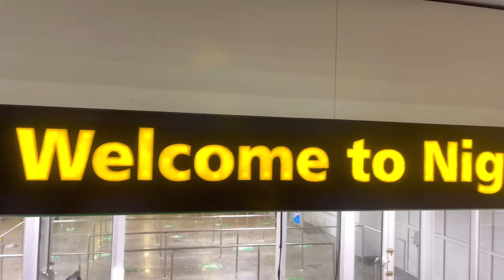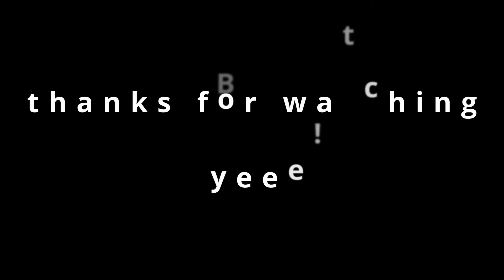Finally Leaving Ghana 🇬🇭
Hello viewers,

Coming Back Home After So Many Years